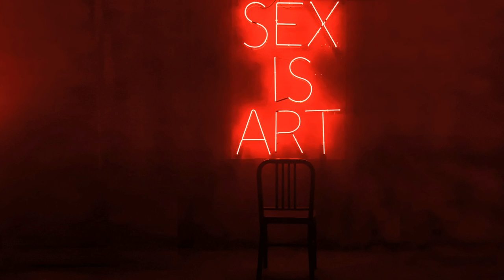Sexual Lofi 💋 Lofi Sex Music Mix | Lofi Music for Having Sex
Love sex! So do we! Everyone on earth!

I have curated this special low tempo playlist with amazing music from Spotify artists; This playlist is named 'Sexual Lofi' as this is for those who have desires for sex, and moods.

I'm sure this mix will not turn you down, neither your partner, game on!

Relax while having sex night at home; Call it anything you want as far as you enjoy the mix while having your favourite sex!

Once you're a sensual music addict you won't stop listening no matter where you are - Reason why I bring this phased chill beat for you to beat the day. If you two (may be three :p) like the playlist, please spread the word, SPREAD :p to the world, for other lovers!

These tracks are, thanks to beautiful artists

→ Lakey Inspired

→ KSMK

→ Lukrembo

→ Rainbow

→ REPET

Photo by @Miguel Angel Frausto Unsplash
Location | Unknown

If you enjoy the music, please support the artists and download the best quality versions of the tracks from their pages! Peace !